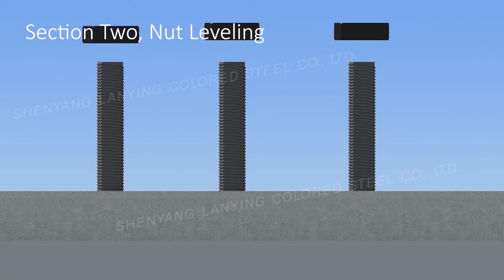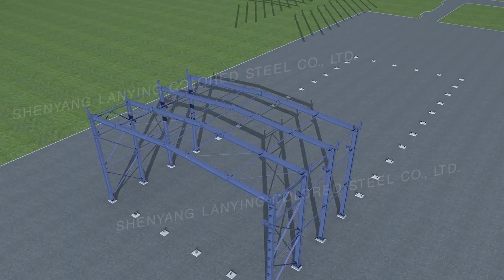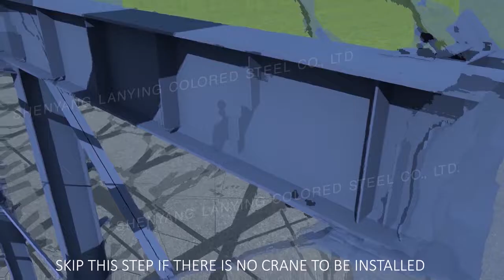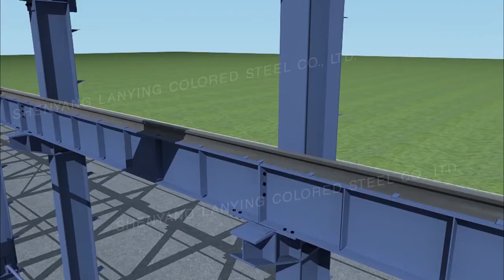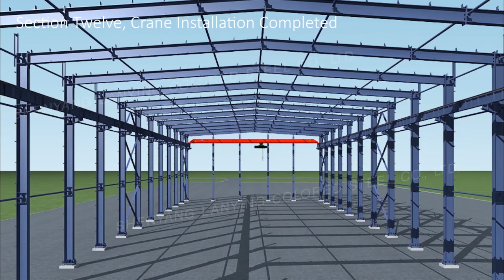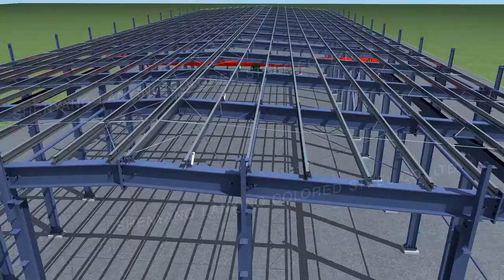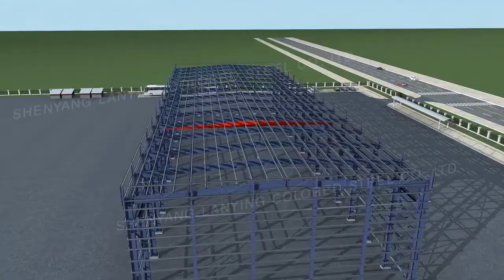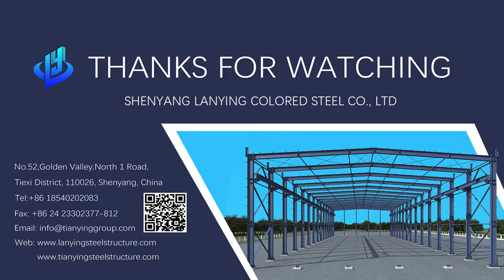steel structure building installation guide 3D animation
This video gives guidance to concrete foundation preparation, steel beam&column, and roof purlin installation.
We can supply the steel structure workshop warehouse and prefab house as you required with good quality and good price. Our professional engineer team can offer you free design. Please send me the Length, Height, Width of the building, then I will arrange engineer design and quote for you.

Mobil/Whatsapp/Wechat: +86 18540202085